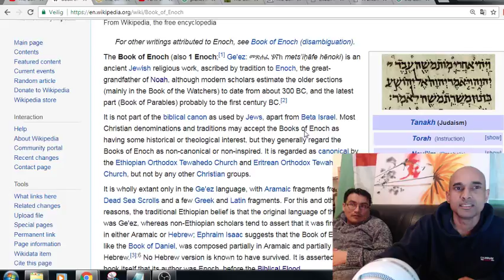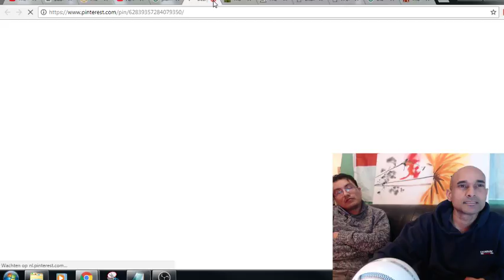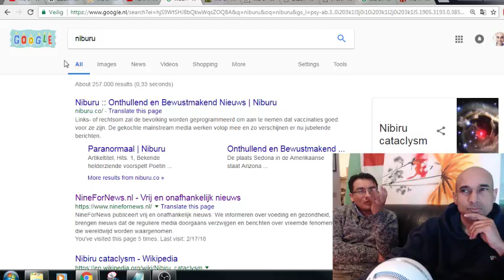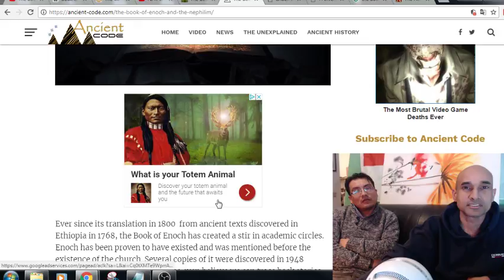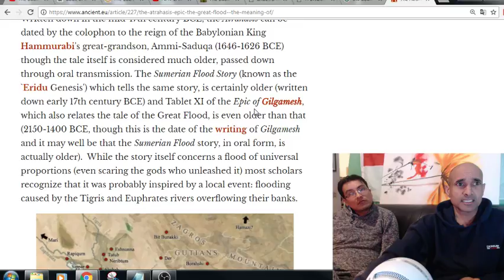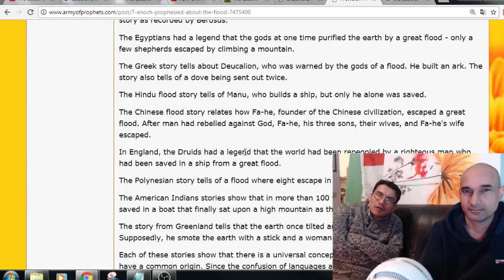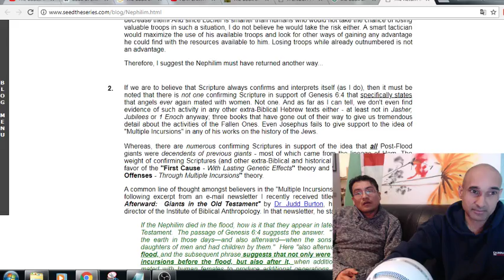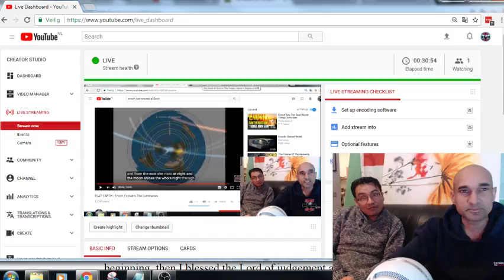The book of Enoch, Atra-hasis, Nephilim and Noah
The Book of Enoch is an ancient Jewish religious work, ascribed by tradition to Enoch, the great-grandfather of Noah, although modern scholars estimate the older sections (mainly in the Book of the Watchers) to date from about 300 BC, and the latest part (Book of Parables) probably to the first century BC.

The first part of the Book of Enoch describes the fall of the Watchers, the angels who fathered the Nephilim. The remainder of the book describes Enoch's visits to heaven in the form of travels, visions and dreams, and his revelations.

The book consists of five quite distinct major sections (see each section for details):

The Book of the Watchers (1 Enoch 1–36)
The Book of Parables of Enoch (1 Enoch 37–71) (also called the Similitudes of Enoch)
The Astronomical Book (1 Enoch 72–82) (also called the Book of the Heavenly Luminaries or Book of Luminaries)
The Book of Dream Visions (1 Enoch 83–90) (also called the Book of Dreams)
The Epistle of Enoch (1 Enoch 91–108)
Most scholars believe that these five sections were originally independent works (with different dates of composition), themselves a product of much editorial arrangement, and were only later redacted into what we now call 1 Enoch.

After a missing section in the tablet, we learn that the gods have decided not to save mankind from an impending flood. Ziudsura, the king and gudug priest, learns of this. In the later Akkadian version, Ea, or Enki in Sumerian, the god of the waters, warns the hero (Atra-hasis in this case) and gives him instructions for the ark. This is missing in the Sumerian fragment, but a mention of Enki taking counsel with himself suggests that this is Enki's role in the Sumerian version as well.

Atra Hasis ("exceedingly wise") is the protagonist of an 18th-century BC Akkadian epic recorded in various versions on clay tablets. The Atra-Hasis tablets include both a creation myth and a flood account, which is one of three surviving Babylonian deluge stories. The name "AtraHasis" also appears on one of the Sumerian king lists as king of Shuruppak in the times before a flood.

It is written in the Sumerian language and dated to around 1800 BC. Other Sumerian creation myths from around this date are called the Barton Cylinder, the Debate between sheep and grain and the Debate between Winter and Summer, also found at Nippur.

Among the first seven scrolls discovered in the caves of Qumran at the Dead Sea is a scroll given the name, “The Book of Giants.” It is thought to have been based on the Book of Enoch, a pseudepigraphical Jewish work from the 3rd century BCE. The Book of Giants, like the Book of Enoch, concerns itself with the Nephilim, which are the offspring of fallen angels, who are called the Watchers. Two main versions of the text exist. The Dead Sea scroll is written in Aramaic.